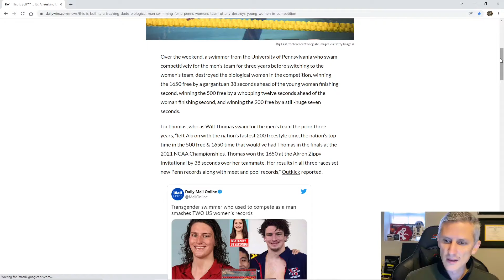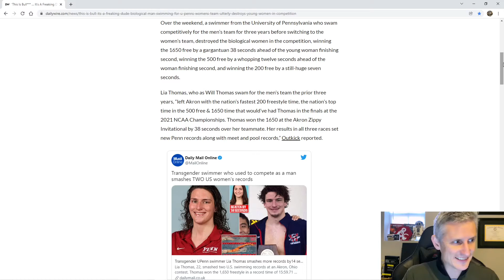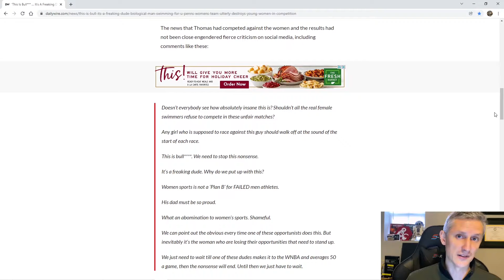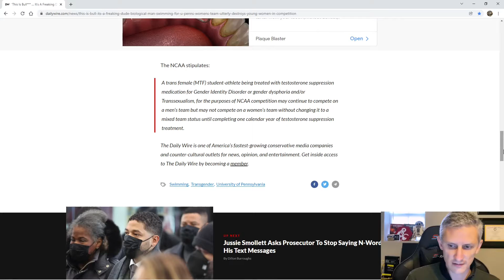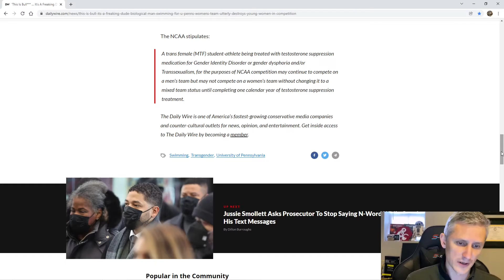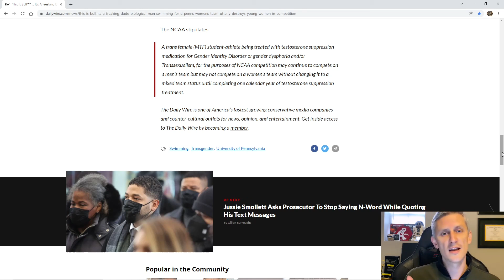Transgenderism in Sports - What is fair?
What is fair when it comes to transgenderism in sports?  Is it really right that a biological male living as a female should be able to compete against biological women?  Is it really true that they have no biological advantages?  A University of Pennsylvania swimmer is at the center of this debate after demolishing the field in three events at a meet in Akron.